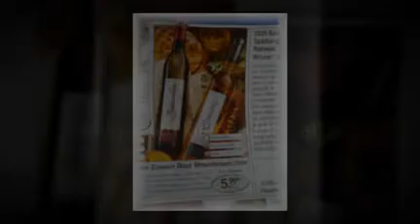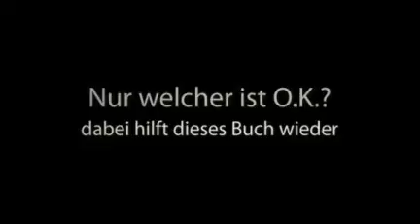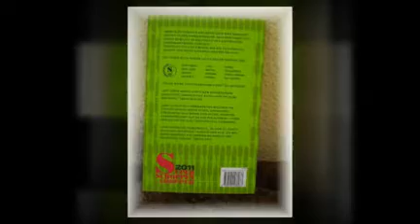super-schoppen-shopper 2011- Ja, ebooksofa hat es wieder getan....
super-schoppen-shopper 2011- buchempfehlung von ebooksofa-Super schoppen Shopper 2011- ja, ebooksofa hat es wieder getan, nun nichts schlimmes, nur das buch super schoppen shopper wieder gekauft.- ebooksofa hat ja bereits in diesem jahr schon mal über super schoppen-shopper gesprochen und dieses buch ist eine wirkliche einkaufslektrpüre für den weineinkauf. ein super praktisches büchlein, wenn man im supermarkt sich einen wein aussuchen will, wo man sich auch nicht vor seinen freunden blamier. ebooksofa meint: super schoppen shopper ist eine weitere buchempfehlung wert - seht für weitere informationen unter: